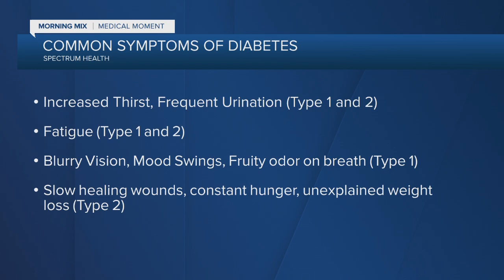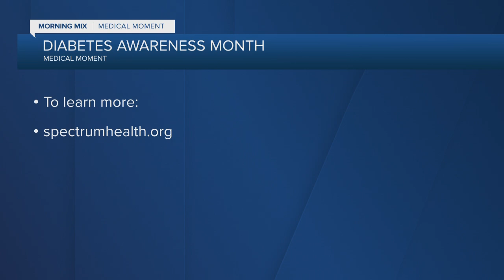Spectrum Health spreads Diabetes Awareness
Approximately 34.2 million people in the United States have diabetes, which is more than 10 percent of the population, according to the National Institute of Diabetes and Digestive and Kidney Diseases. About 26.9 percent have been diagnosed and 7.3 are unaware of their condition.

In recognition of Diabetes Awareness Month, Phallon Lovelady, DNP and manager of community programs with Spectrum Health’s Healthier Communities, discusses the signs and symptoms people should look out for, as well as information about the number of programs for patients with prediabetes, as well as with diabetes, that are available at Spectrum Health.